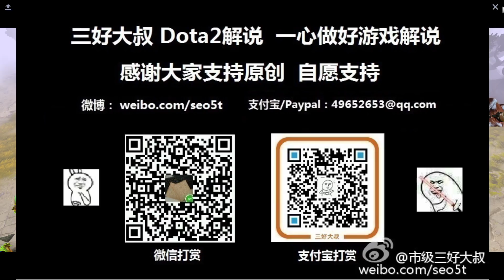【三好大叔Dota2】Nigma vs Pandas P3 Weplay Minor